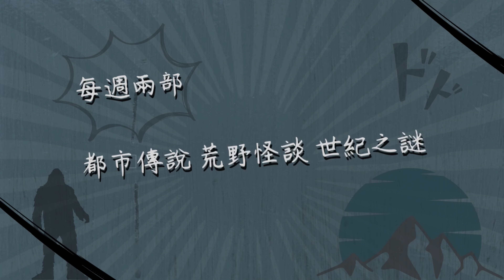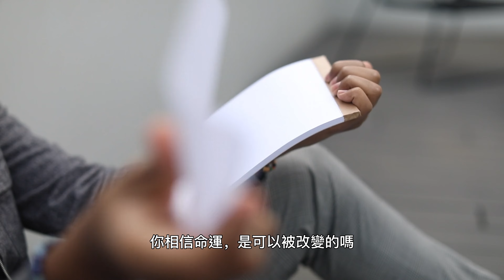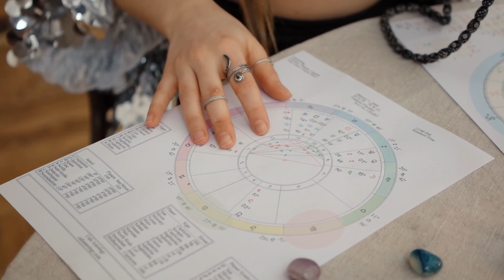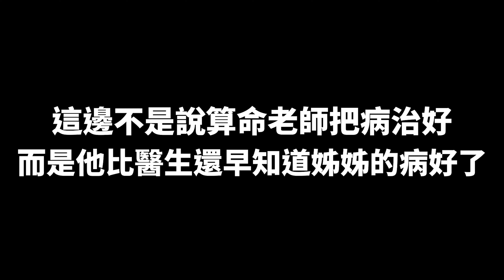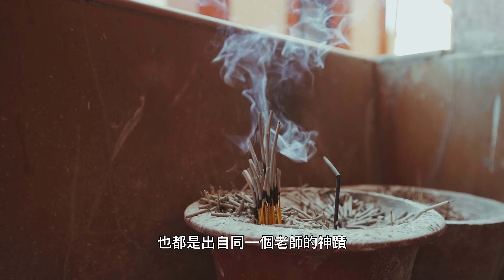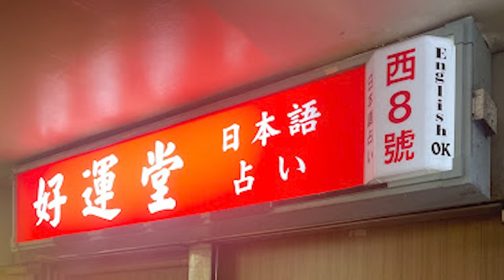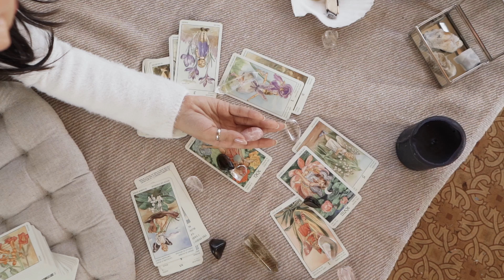【算命】全台最準的算命｜年末特輯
位於南部某國小對面的一間小平房裡，相信同道中人看到這段就知道了...

◆ 我每週三、五發布新影片！奇聞軼事、荒野怪談、都市傳說，任何你所不知道的、想知道的都在這裡！

◆ 頻道連結：@Lokinvideo

◆影片章節
00:00 - 預告
01:28 - 算命神蹟1
02:39 - 算命神蹟2
03:34 - 算命神蹟3
04:03 - 算命神蹟4
04:28 - 算命神蹟5
05:26 - 行天宮命理街分享
06:04 - 通化街神秘算命老爺爺
06:23 - 更不一樣的算命方式

◆BGM
T'as où les vaches_ - Dan Bodan
Lullaby - JVNA